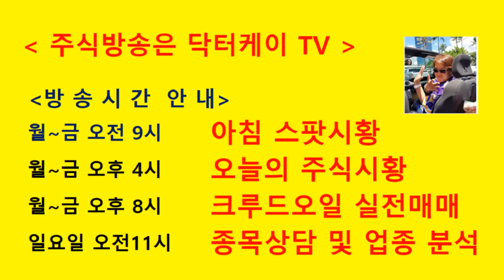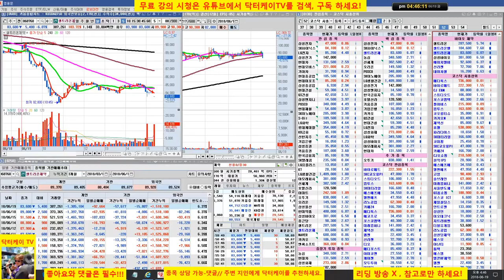= 닥터케이 TV =종목 상담방송/180619/셀트리온 제약,에스모,애경산업,셀트리온 헬스케어,현대차/주식으로 1억만들기/직장인과 주식초보를 위한 주식방송